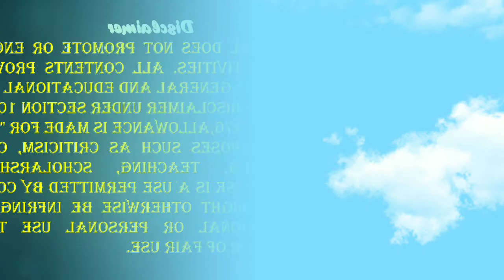KERALA COUPLE ADOPTS FOUR GIRL CHILDREN FROM PUNE RAILWAY STATION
KERALA COUPLE ADOPTS FOUR GIRL CHILDREN FROM PUNE STATION
The children now live with Thomas and Neena as the four daughters of the kind couple. For the couple, this onam is special with their daughters, Eyra Elsa Thomas (9), twins Andrea Rose Thomas, Eylen Sara Thomas (8) and Alexandria Sara Thomas (6), because he had completed all the procedures of adoption.

GOOGLE
IN TAMIL